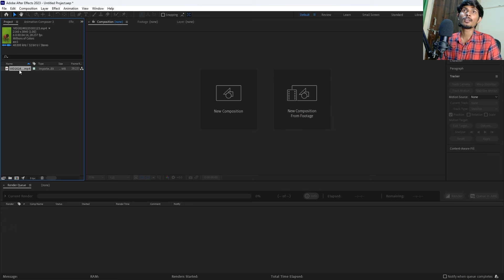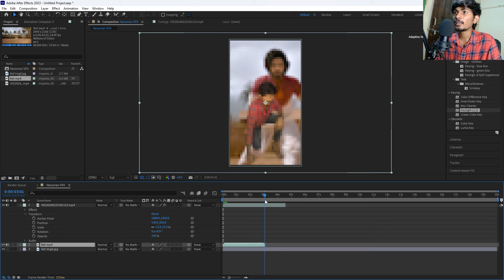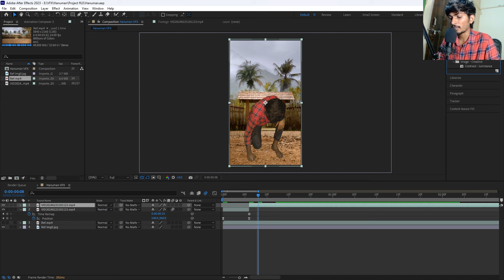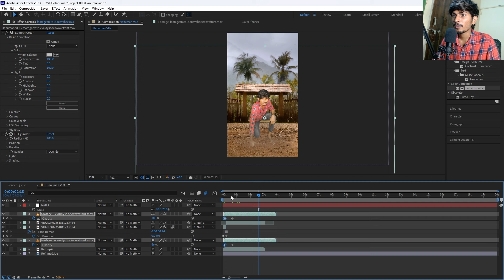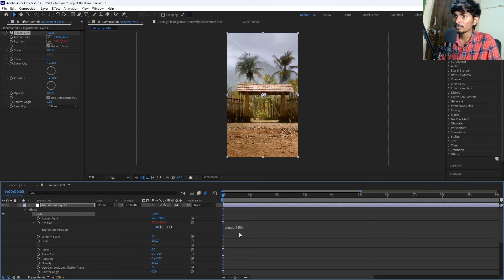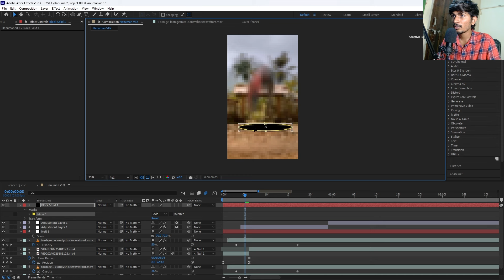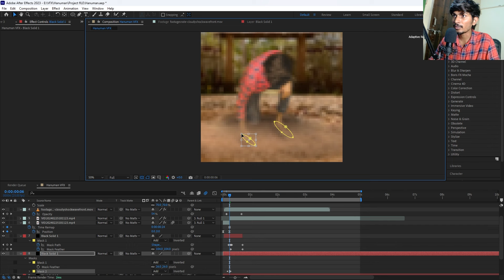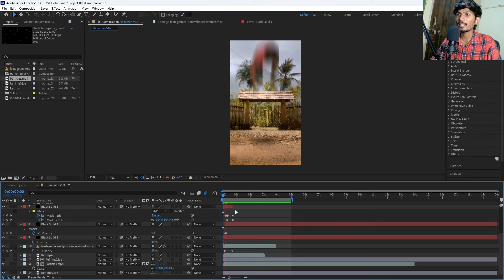VFX landing Tutorial in Telugu Using After Effects || Hanuman Movie clip Real footage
Muzzle Flashes for Action Scenes:
One of the most commonly used VFX effects is creating muzzle flashes for action sequences.
You’ll learn about tracking, color correction, masking, parenting layers, and compositing.
The tutorial guides you through the process step by step.
Essential Techniques:
We’ll start at the beginner level and gradually build up to more advanced concepts.
Even if you haven’t worked with After Effects before, this tutorial will help you get started.
Recommended Plugins:
Consider using the following plugins to enhance your workflow:
Envato Elements: A resource for various assets like templates, stock footage, and more.
After Effects RTFX Generator: A collection of 1000 FX elements to enhance your VFX work.
Remember, practice and experimentation are key to mastering After Effects and creating impressive visual effects. Feel free to explore and improve your skills! 🚀